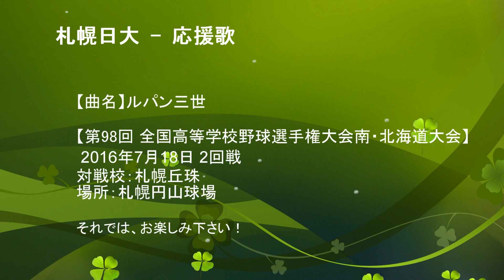【'16夏】 札幌日大 応援歌 20160718-9 札丘珠戦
2016年7月18日
対戦校：札幌丘珠
結果：16-6
札幌円山球場
曲名： ルパン三世